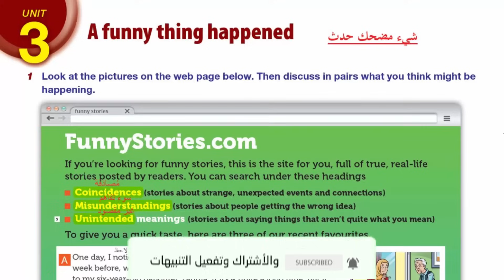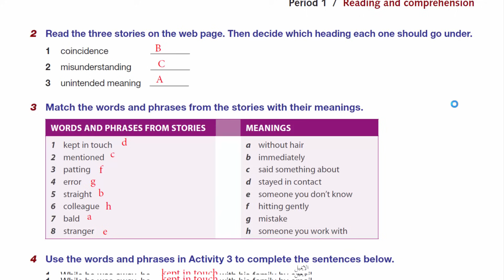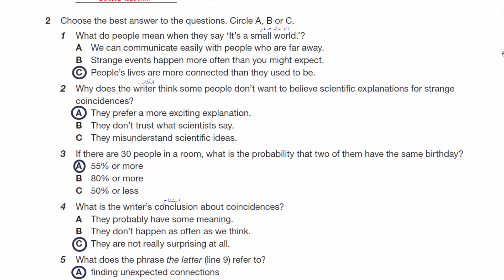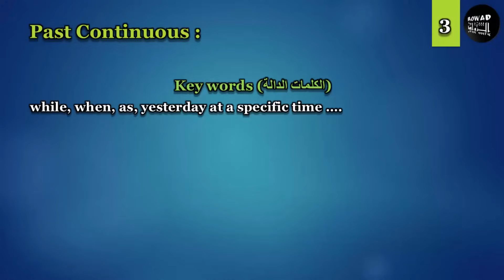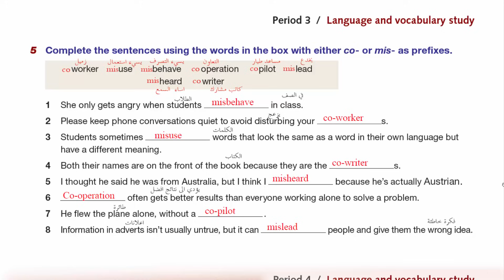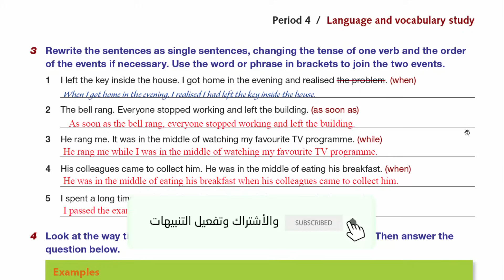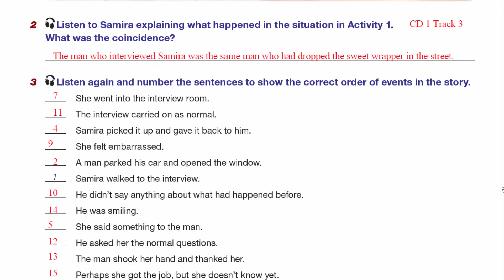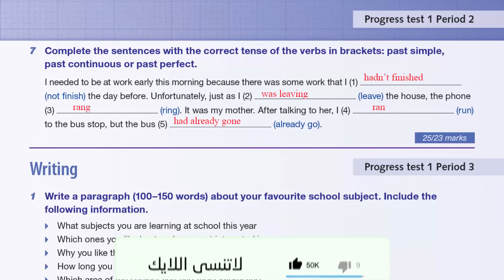شرح الوحدة الثالثة من كتاب اللغة الانجليزية الأساسي الصف الثاني عشر التوجيهي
رابط موقع الباتريون لمن يريد دعم القناة :
مجموعة توجيهي فلسطين ( الرواد ) مجموعة مهمة جداً